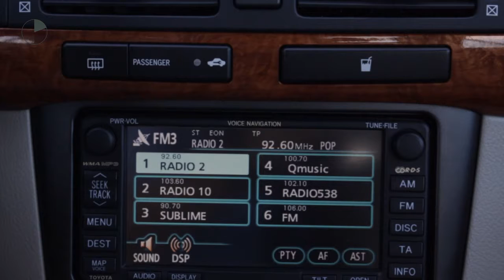Toyota Avensis 2.0 Executive Aut. | Navi | Leder | Trekhaak